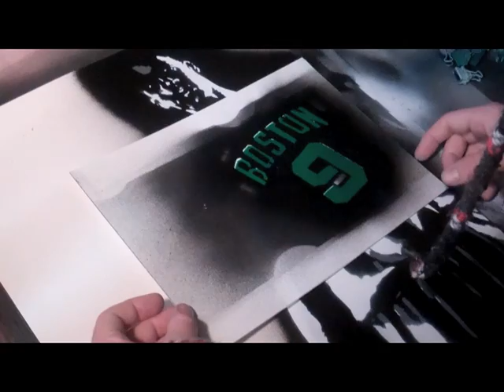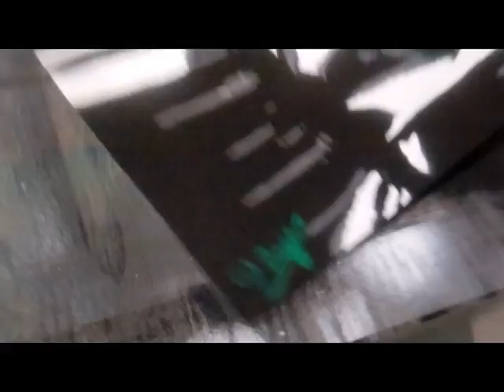Regs 1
Check out this video of our good friend and Noize family member Ryan Egan aka Regs as he creates a canvas of the Celtic's #9 Rajon Rondo done with spray paint and stencils. Filmed by Chris Jodoin. Edited by Brian Kapust.